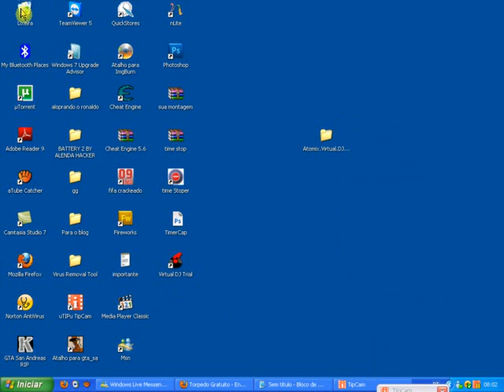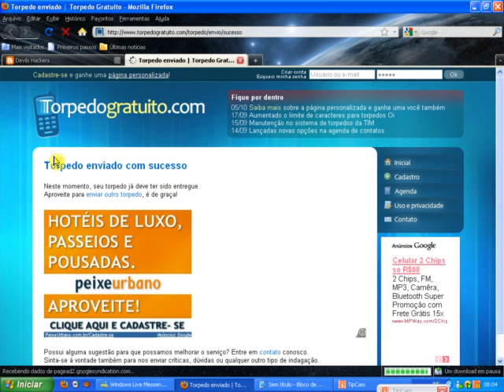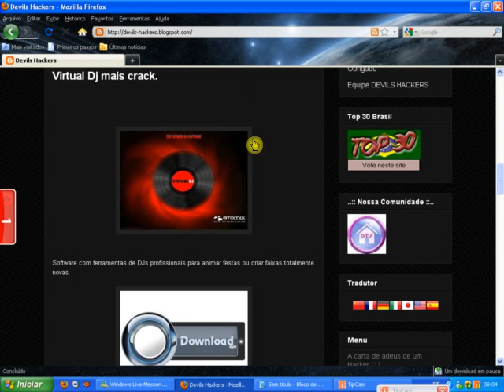Como enviar SMS Gratuitos sem baixar nada (COM VOZ)